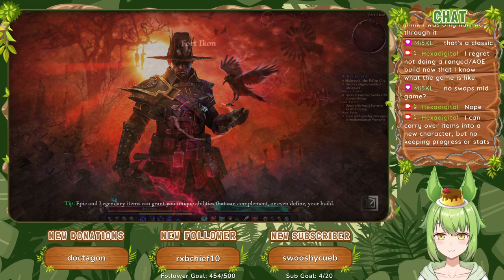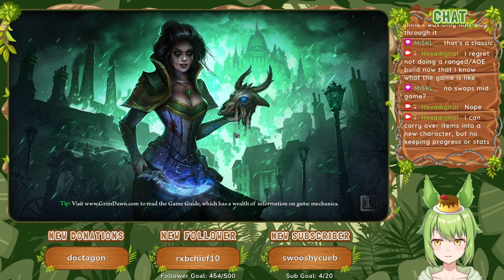Malmouth, the Fallen City 1 [Part 37] | Grim Dawn (2016)